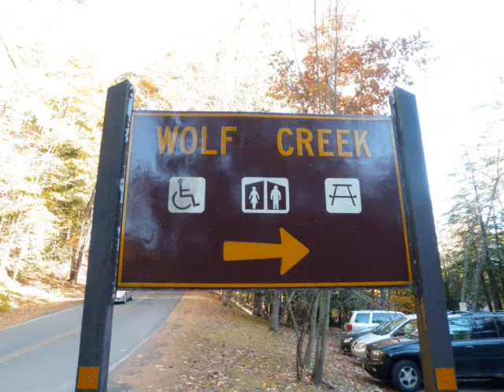Letchworth State Park 10.2010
Finger Lakes Region, Waterfalls, foliage, and hiking at Letchworth State Park - Great Canyon of East Cost